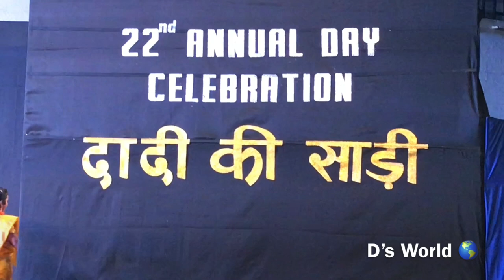Annual Day /22nd / KDAV -2019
Amazing programme by All the kids